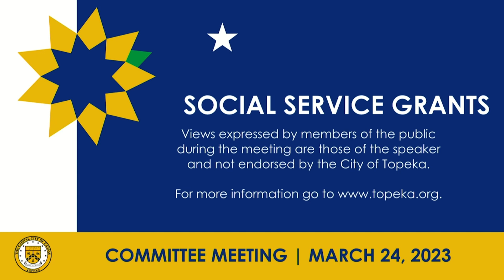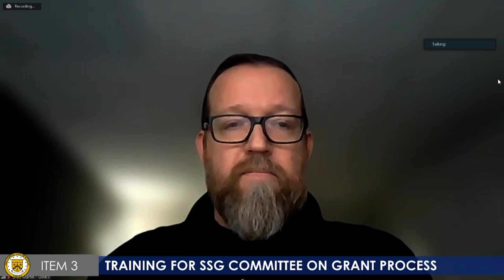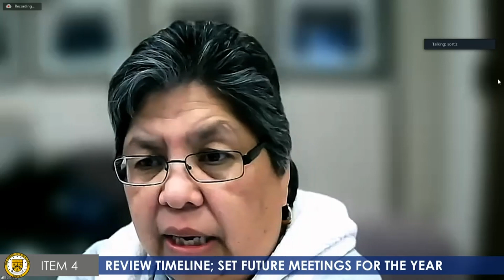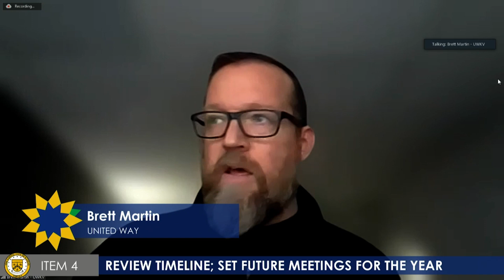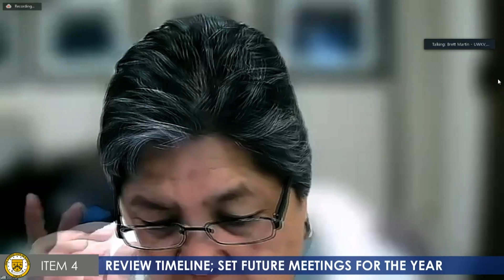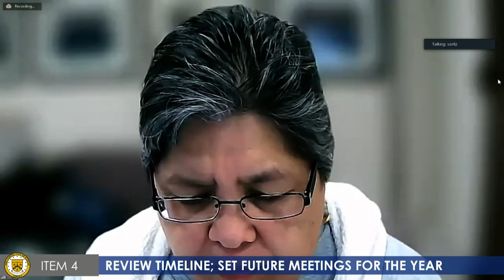Social Service Grants Committee March 24, 2023